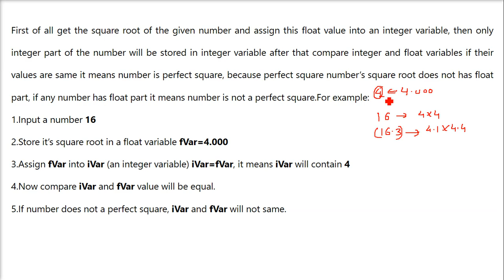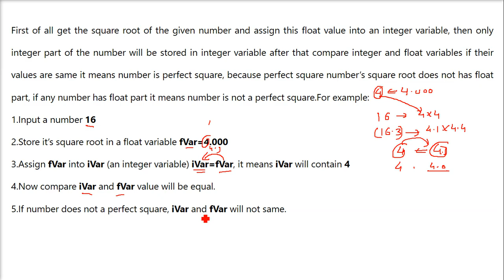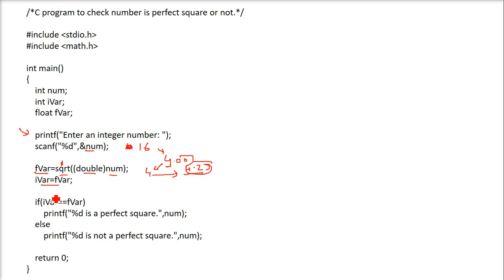C Program for checking Perfect Square | C Program check number is Perfect Square or Not HINDI URDU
C program to check whether the number is Perfect Square or not